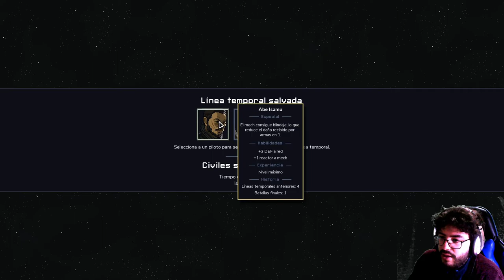Into the Breach - Mechs de Riesgo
Ácido y peligro.